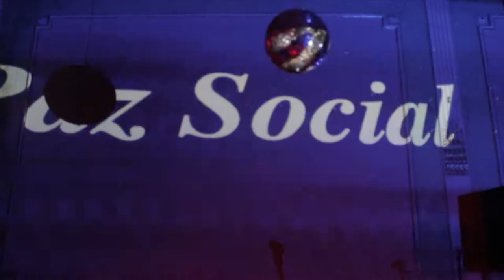tapir live show edit8 @CasinoLlanes - FestivalLaXataLaRifa2015